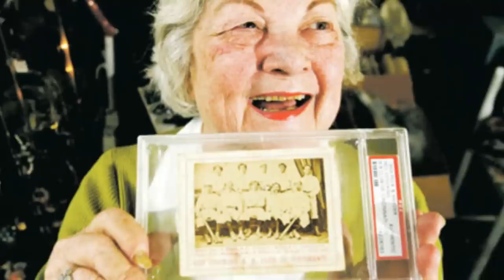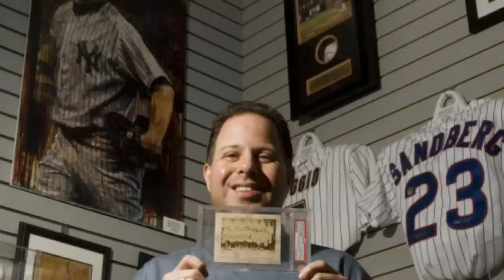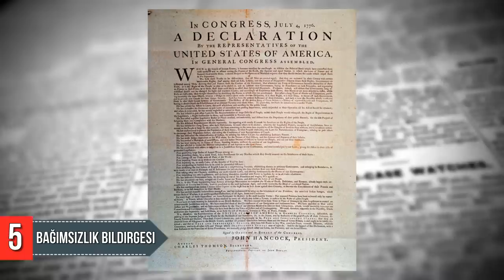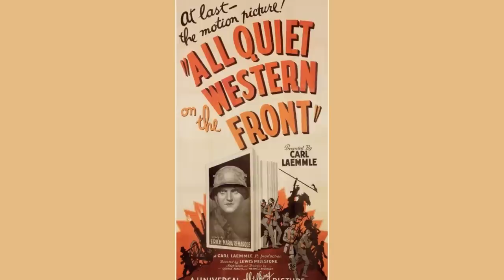YOLDA YÜRÜRKEN BULDUĞU SIRADAN BİR TAŞ SANMIŞTI, İÇİNDEN ÇIKANLA SERVETE KONDU!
► faturetimeline.net
► humanknowledge.net

♦ Yasal Uyarı ♦

Videoların başka sitelerde yüklenmesi ve ticari amaçla kullanılması kesinlikle yasaktır. Paylaşılması durumunda telif hakların korunması kapsamında hakkınızda dava açılabileceğini unutmayınız. Buldukları Keşif Sayesinde Zengin Olan 10 Şanslı İnsan...

Bazı insanlar çalışarak ve yetenekleri ile zengin olmaya başlar. Zengin olmayı herkes istiyor ve bunun için
gerçekten ciddi bir mücdaele gerekir. Başak türlü ya zengin çocuğu ya da bir banka soymanız gerekcektir.
Tabi bütün bunlara ihtiyaç duymayan çok şanslı insanlar da vardır. Bu videoda Buldukları keşif sayesinde
zengin olan şanlı insanlara bakacağız.

► faturetimeline.net
► humanknowledge.net

♦ Yasal Uyarı ♦